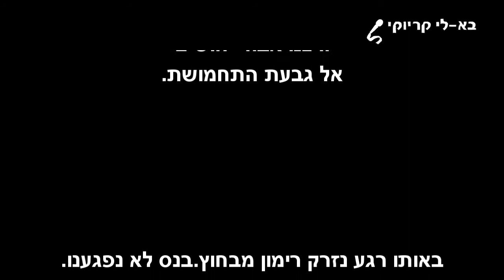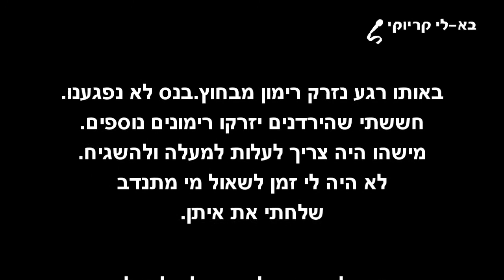גבעת התחמושת,פלייבק,קריוקי,ללא גייד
גבעת התחמושת
מילים: יורם טהרלב
לחן: יאיר רוזנבלום